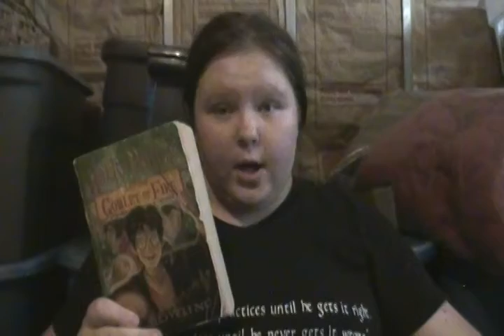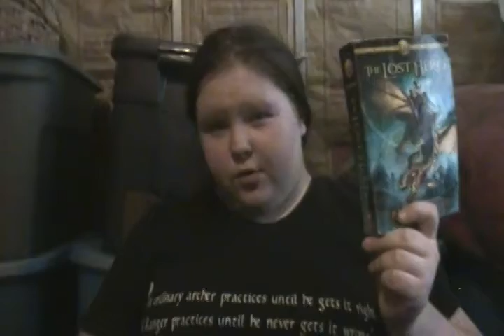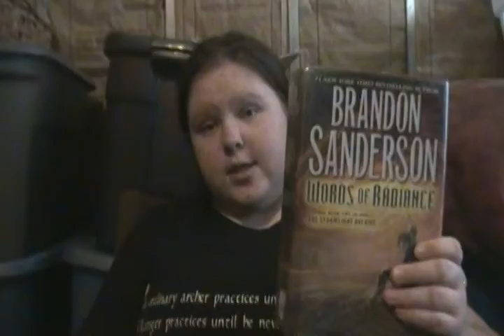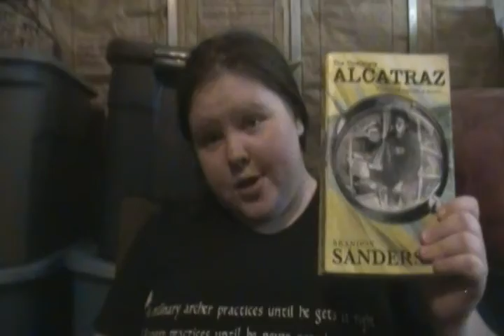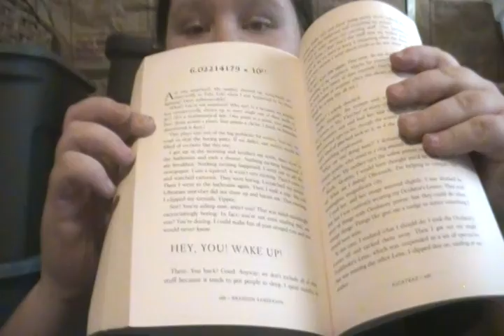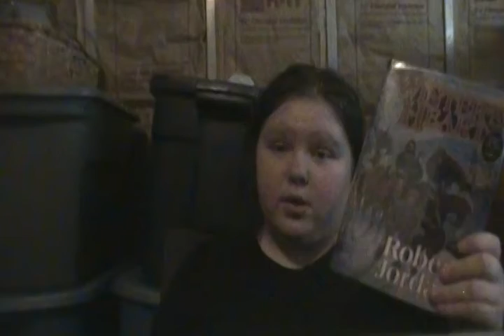Books I recommend (Check description)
So I did go on a few rants during this video I apologize for that if you don't want to hear long philosophy rants then do not watch the Percy Jackson recommendation part of the video or past that. Also I am sorry about the length of this one but honestly I do recommend all of these books.